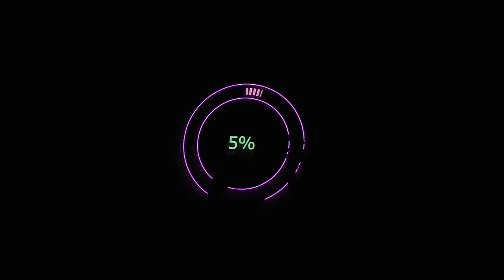Epica - Final Lullaby/Fools of Damnation/Skeleton Key (2023.03.22. Budapest, Barba Negra)(2 cam)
Filmed with permission by the artist, organizer and venue.
Left angle by @mtvh.metaltvhungary
@epica and @apocalyptica